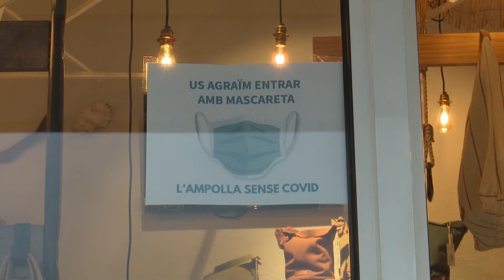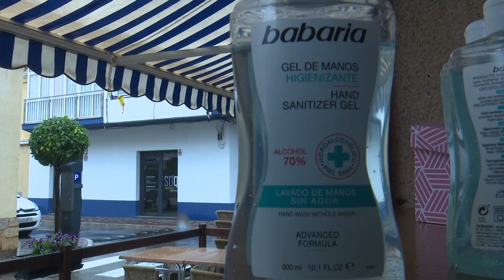L'Ampolla només mantindrà dos accessos oberts